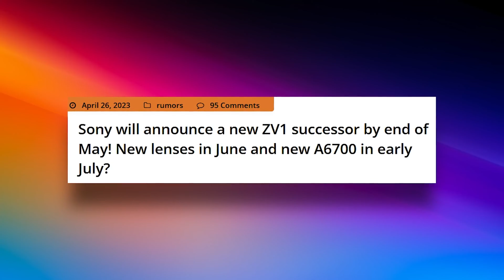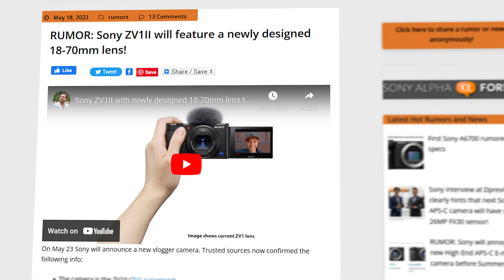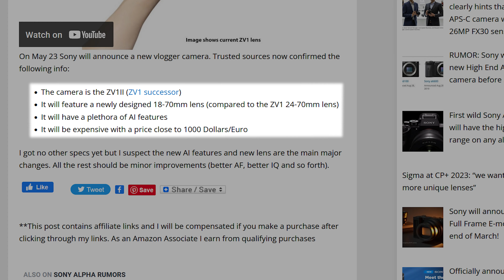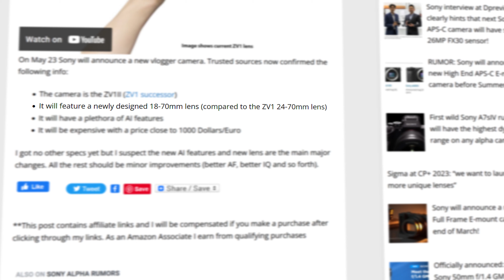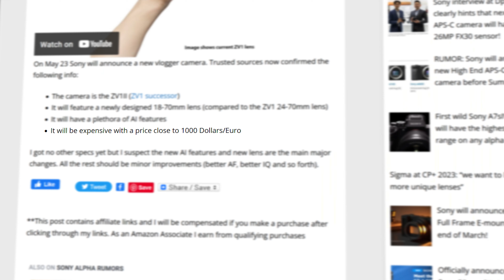Pake Lensa 18-70mm!! Kamera Vlog Sony ZV-1 Mark II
Kali ini kita udah dapet detail tambahan nih seputar kamera mirrorless Sony ZV-1 Mark ii yang katanya bakal bawa lensa lebih wide, ai autofokus, tapi dengan harga yang lebih tinggi dari ZV-1 Original. Yuk simak pembahasannya
*Gear Video Kami*
Fujifilm XH2S
Fujifilm X-T4
Sony A7 IV